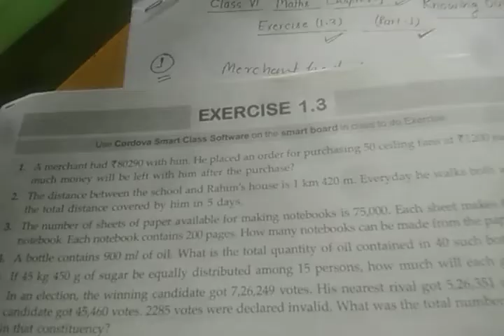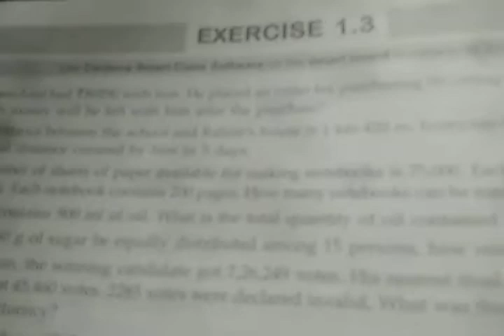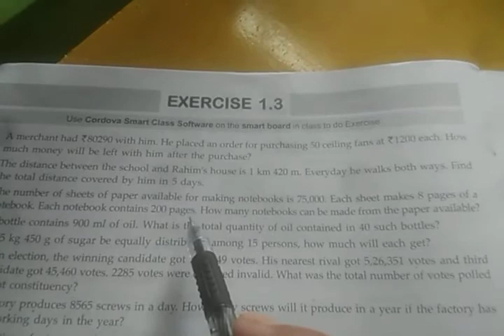Class VI Chapter 1 KNOWING OUR NUMBERS Exercise 3 part 1